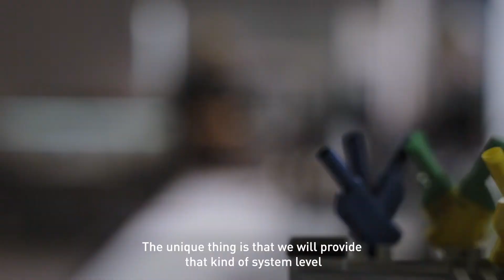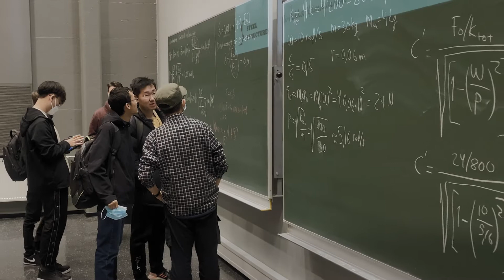Master's Programme in Electrical Transportation Systems – LUT University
Master's Programme in Electrical Transportation Systems gives an overview of the technology and business in electric transportation systems.

It also focuses on key technologies and skills related to electric transportation, such as electro-mechanical drive trains, power electronics, battery technology and related information technology. Also indirect electrification methods and e-fuel technologies are considered, and environmental impacts of different technology solutions are analysed.